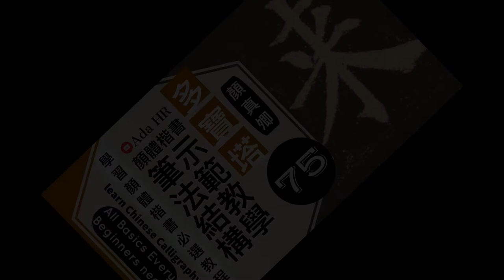書法教學︱多寶塔碑教學 #76︱ 顏體楷書筆法結構精解字例示範 ▷慧︱顏真卿楷書︱楷書基礎筆法︱書法 『Chinese Calligraphy』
⦾  多寶塔碑教學 #76📌
⦾  顏體楷書筆法、結構精解字例示範 ▷慧 ㊙️
⦾  《多寶塔碑》原碑帖精講技法示範教學 📌

☞ 持續更新中⋙

⁞多寶塔碑⇲
《多寶塔碑》是唐代重要碑刻，是書法中楷書代表作品。此碑是顏真卿書，是為顏真卿早期楷書代表作品，也是顏體書法的代表帖。

《多寶塔碑》，又稱作《多寶塔感應碑》，全稱為《大唐西京千福寺多寶塔感應碑》，《多寶塔碑》立於唐玄宗天寶十一年（752年）四月二十日，該年顏真卿正值四十四歲，擔任朝議郎尚書，奉旨書寫此碑。《多寶塔碑》的碑文共有三十四行，滿行有六十六個字，全文兩千多字，由相門後裔南陽岑勳撰文，越州徐浩以隸書提額[2]，河南史華刻字。碑體總高285公分，寬度102公分，唐朝時立碑於長安安定坊千福寺，宋代時移到西安碑林，清朝康熙年間碑體折斷，現收藏於西安碑林博物館，屬於國寶級文物。

⁞歷代評論⇲

⦾ 明朝的王世貞在《藝苑卮言》說：「《多寶佛塔》結法尤整密，但貴在藏鋒，小遠大雅，不無佐史之恨耳。」
⦾ 明朝的盛時泰在《蒼潤軒碑跋》說到：「魯公書《多寶佛塔碑》最窘束，而世人最喜。」